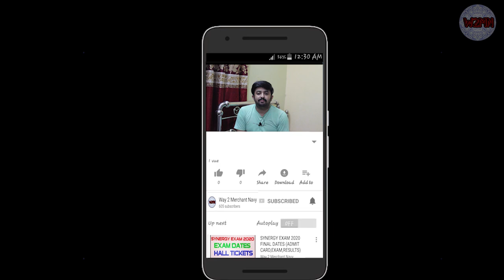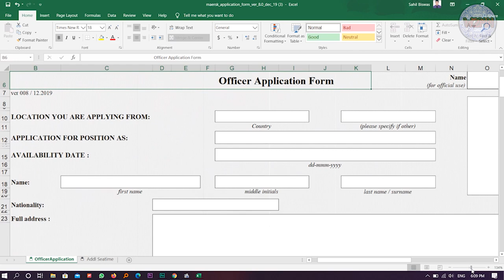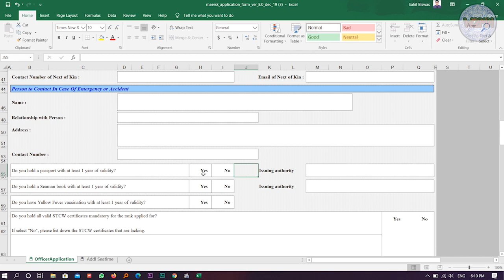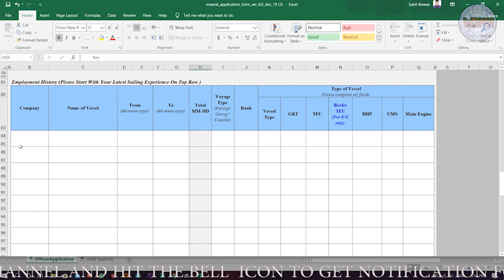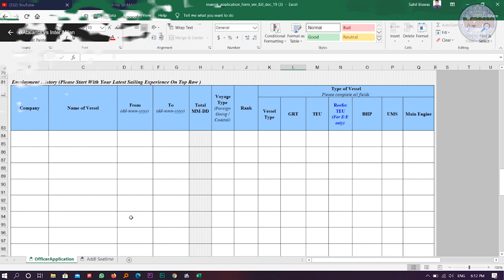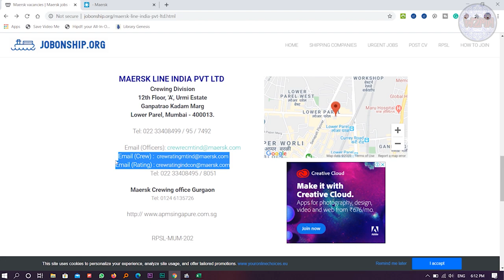MAERSK LINE 2020 CADET RECRUITMENT| DECK,ENGINE,GP RATING | NO.1 SHIPPING COMPANY IN THE WORLD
MARITIME NEWS #1: TOP 5 NEWS HAPPENED IN THIS WEEK | SHIPPING INDUSTRY

MITSUI O.S.K LINES (MOL) INTERVIEW QUESTION PART 1:DECK CADETS| HOW TO GET SELECTED IN THIS COMPANY?

IMI COLLEGE SPONSORSHIP EXAM 2020 FOR DECK CADET AND TME | ELIGIBILITY CRITERIA, FEES, EXAMS| IN DEPTH

Great Eastern Shipping Company | Sponsorship Exam | Eligibility, Syllabus, Fees | Full Guidance

HOW TO APPLY FOR SYNERGY EXAM? EXAM DATES 2020/TIPS AND TRICKS

HOW TO CRACK SYNERGY EXAM? EXAM DETAILS